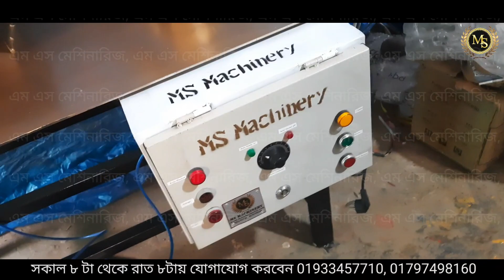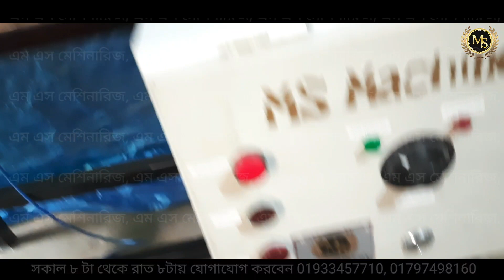কলম তৈরির হাইড্রলিক্স মেশিন কিনুন | Pen making machine 01933457710, 01797498160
Masum Scientist. MS Machinery কলম তৈরি করার হাইড্রলিক মেশিন কিনুন মাত্র ১৩৫,০০০ টাকায়।
* মেশিন নিলে পাবেন ১.৫ ওয়ারেন্টি। মেশিন নিলে আমরা আপনাকে হাতে কলমে প্রশিক্ষন দিয়ে দিব।
 * নারী পুরুষ সবাই এই মেশিন চালাইতে পারবেন।
* এই মেশিনিনে প্রতি পিছ কলম তৈরি করতে ২ টাকা খরচ হবে।
* প্রতি পিছ কলম পাইকারি ৩/৪ টাকা বিক্রি করতে পারবেন।
* আমাদের এই মেশিনে সারাদিনে ৫০০০+ কলম তৈরি করতে পারবেন ।
* এক জন লোক দিয়ে। এই মেশিন ২২০ ভোল্ট বিদ্যুত এ চলে তাই বাসায় বসে এই মেশিনে কাজ করতে পারবেন।
আমাদের কাছে মেশিন ,কাঁচামাল ও ডাইস পাওয়া যায়। আপনি চাইলে নিজের নামে কলম তৈরি করতে পারবেন

এম এস মেশিনারিজ
রাজেন্দ্রপুর রেলগেইট, গাজীপুর
Address : এম এস মেশিনারিজ, রাজেন্দ্রপুর রেলগেইট, গাজীপুর
Masum Scientist